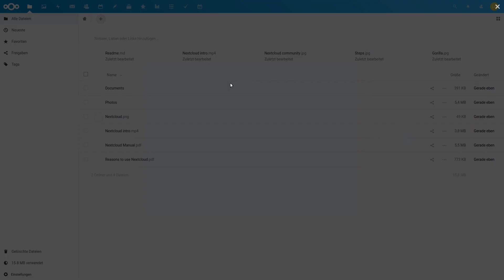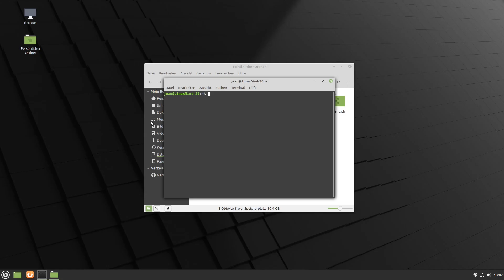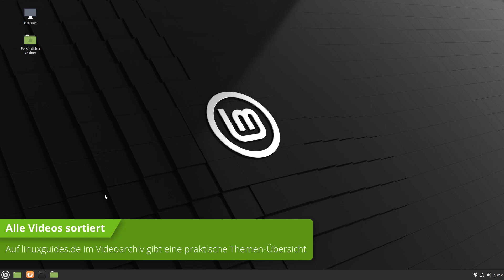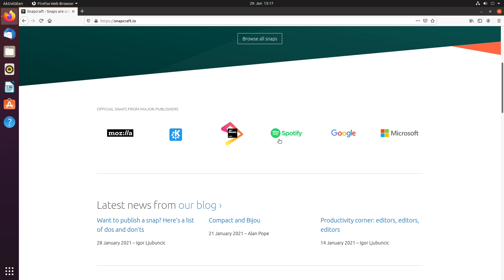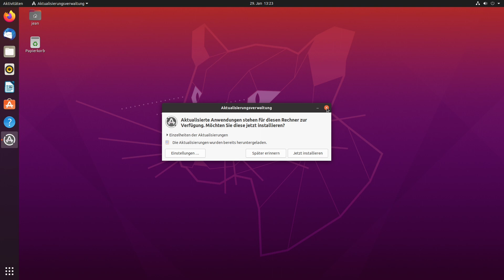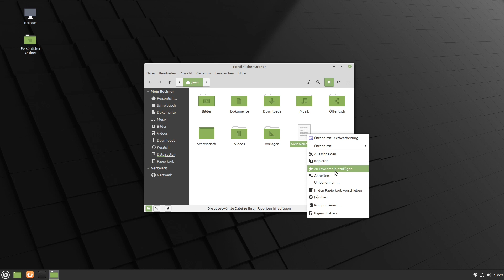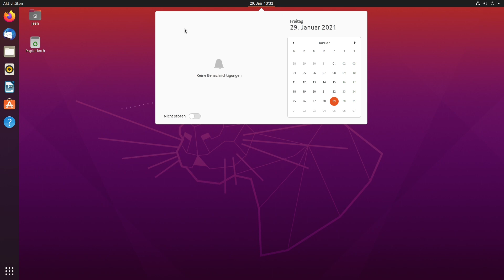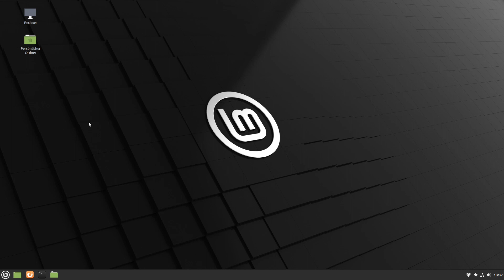Ubuntu oder Linux Mint - Welche ist die bessere Distribution? (2021)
Welche ist die bessere Distribution? Ubuntu oder Linux Mint? Das klären wir in diesem Video!

Inhaltsverzeichnis:

00:00 Intro
00:24 Hosting.de
01:37 1) Oberfläche
05:13 2) Programme
08:44 3) Updates
11:47 4) Philosophie
14:03 5) Produktivität
16:55 6) Fazit
18:07 7) Meine Meinung
18:48 Outro

Links:

BTC-Spende: 1Lg22tnM7j56cGEKB5AczR4V89sbSXqzwN